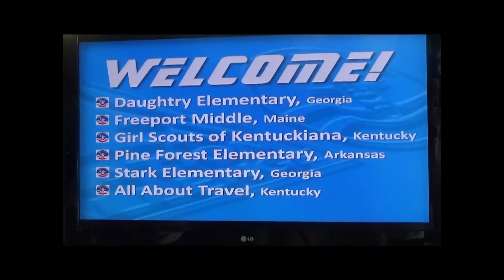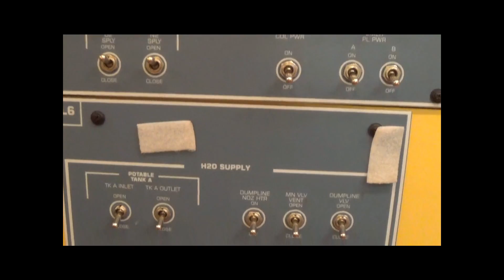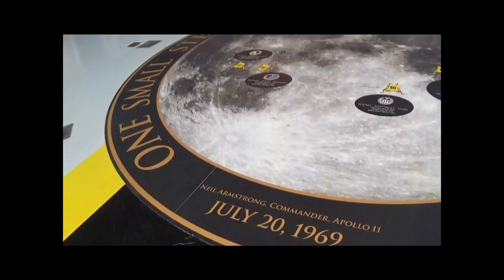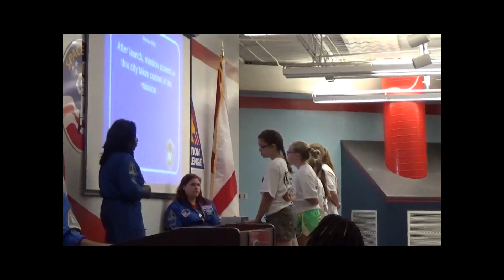Girl Scout Troop 239 goes to Space Camp - Huntsville, AL